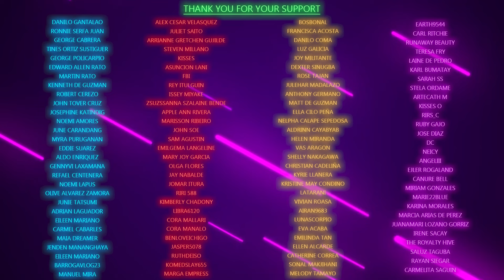October 27, 2024; Sunday; Day of the Rat (Best colors: Orange, mandarin)